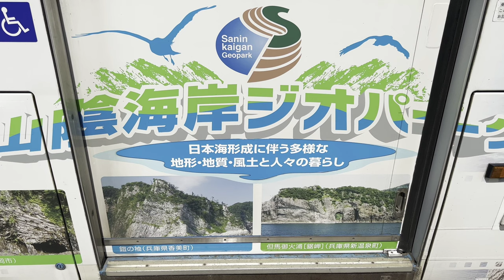[前面展望]日ノ丸自動車 39系統 砂丘線 砂丘会館(鳥取砂丘)→鳥取駅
動画の解説

言わずと知れた鳥取県のエース、日ノ丸自動車さん。鳥取砂丘から鳥取駅に戻る際は、必ず利用する事になる。砂丘線は既に過去動画にもありますが、視聴者の熱い気持ちに応えて4K再録。当該路線は日ノ丸自動車と日交バスの2社が路線共有して運行しているが、今回は往路復路共に日ノ丸自動車さんで統一しています。

停留所

砂丘会館(鳥取砂丘)・砂の美術館前・砂丘センター展望台・子供の国入口・覚寺口・渡辺美術館前・丸山・城北団地・相生町・湯所・西町・県庁日赤前・本町一丁目・川端一丁目・本通り・鳥取駅

バス停数16、営業キロ約8.2km、片道料金380円(全国交通系ICカードは使用不可)

動画の見所

0:00〜1:07、鳥取砂丘『馬の背』からの海岸風景〜砂丘リフト〜砂丘会館の梨🍐ソフト〜バス入線シーン。

1:07〜4:00、砂丘会館(鳥取砂丘)〜砂の美術館前区間。県道319号線を道なりに進む。画面左側にはレストランや土産物店が連なる。画面右側は鳥取砂丘。道路の真上をリフトが通過するのは面白い。

4:00〜6:35、砂の美術館前〜砂丘センター展望台区間。交差点を左折して急坂を上り展望台へ。お客を1人GET。

6:35〜10:11、砂丘センター展望台〜子供の国入口区間。ダウンヒルを楽しみ交差点へ。県道265号線に入り道なりに進む。実際の子供の国は、バス停から徒歩800mくらいある。

10:11〜12:45、子供の国入口〜覚寺口区間。砂丘トンネルを通過〜山間部のダウンヒル区間〜鳥取バイパス高架を潜り県道318号線へ。

12:45〜13:03、覚寺口〜渡辺美術館前区間。同美術館では刀や甲冑を展示している。

13:03〜14:04、渡辺美術館前〜丸山区間。

14:04〜15:48、丸山〜城北団地区間。丸山交差点は鳥取市内で一番ややこしい交差点。歩道橋も信号機も入り乱れてるので、案の定前の車が突然進路変更をしている。県道53号線に入る。

15:48〜16:21、城北団地〜相生町区間。お客様が1人下車。

16:21〜17:22、相生町〜湯所区間。一級河川の袋川と湯所橋を渡る。

17:22〜18:38、湯所〜西町区間。お客様が1人下車。

18:38〜20:25、西町〜県庁日赤前区間。鳥取県庁前を右折〜直進。バス停は『県庁日赤前』と言い張るが、目の前にあるのは『鳥取県立図書館』日赤は交差点を渡った先にある。

20:25〜20:52、県庁日赤前〜本町一丁目区間。くる梨🍐バスを追い抜く。

20:52〜21:44、本町一丁目〜川端一丁目区間。寂れた商店街。

21:44〜22:12、川端一丁目〜本通り区間。袋川と若桜橋を渡る。

22:12〜23:54、本通り〜終点の鳥取駅前まで。